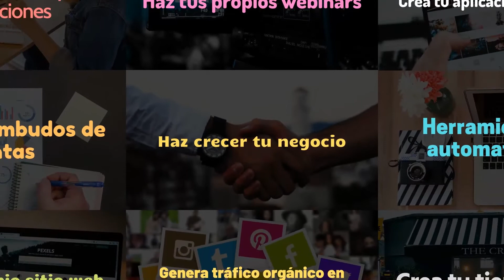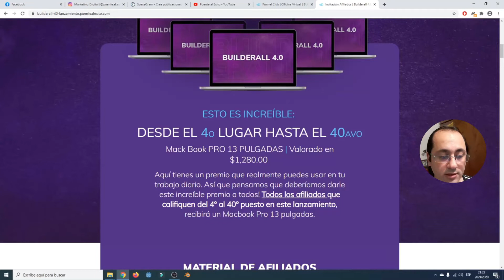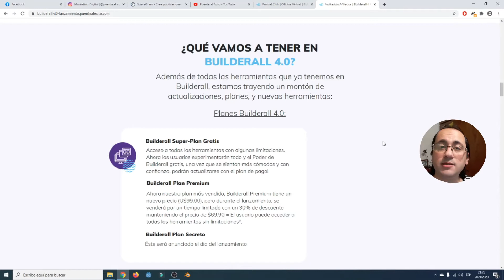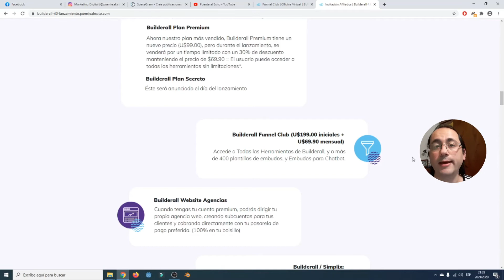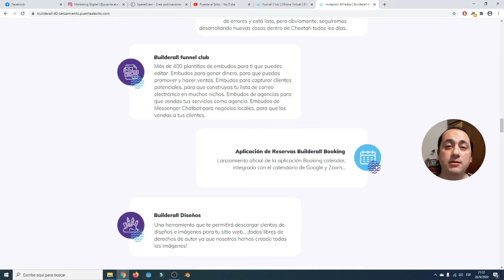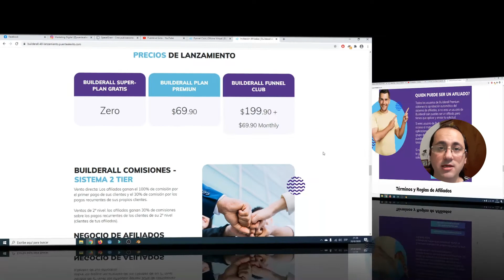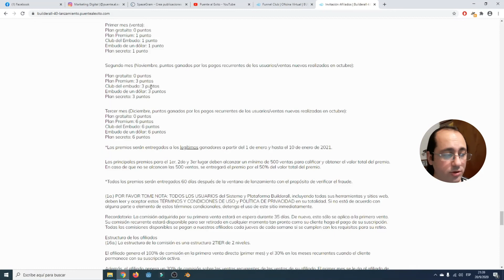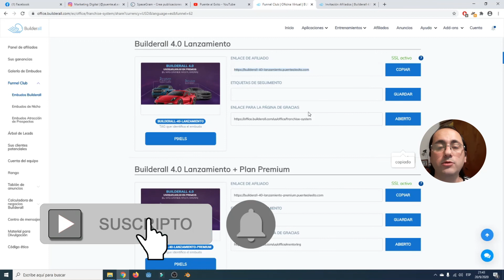🔥 Gran lanzamiento de BUILDERALL 4.0 🔥 - Actualizaciones y Beneficios - [Octubre 2020] 🐙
Muy buenas a todos y todas!

Tenemos el agrado de anunciarles lo nuevo que se avecina en la plataforma Builderall, en este caso la versión 4.0 que estará disponible a partir del mes de octubre del año 2020.

👉 PLATAFORMA BUILDERALL 👈

👉 El Funnel Club se trata de más de 400 embudos listos y preparados para utilizar que se van actualizando y agregando nuevos de manera constante. Excelente elección para escalar aún más tu negocio! Obtiene acceso al FUNNEL CLUB + HERRAMIENTAS desde aquí: 🔥